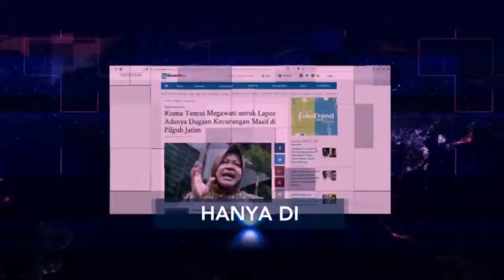RUMAH POLITIK JAWA TIMUR (2)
Launching Rumah Politik Jawa Timur dilaksanakan di Hotel Santika Jemursari Surabaya, Rabu (12/9/2018).

Dalam launching tersebut juga ada talk show dengan tema Peran Strategis Jawa Timur dalam Konstelasi Politik Nasional Jelang Pilpres 2019.

Acara tersebut dihadiri oleh Gubernur Jawa Timur Soekarwo, Pakar Komunikasi  Politik Unair Suko Widodo, Direktur Tribun Network Febby Mahendra Putra dan Moderator Kepala Biro Kompas Tv Jawa Timur Wachid Mukaidori.